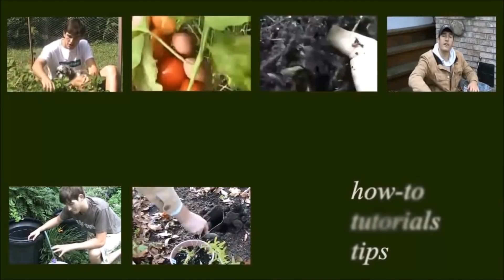3 Simple Steps to Blight Free Tomatoes All Season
Tomatoes are the most popular home grown fruit in the world, however many home gardeners are plagued with blight. Blight is easy to control and prevent if you take the right steps, in this video we outline those steps for you!

450+ varieties of Heirloom & Non-GMO Vegetable seeds .99/pack, fertilizer, garden tools, blog & More